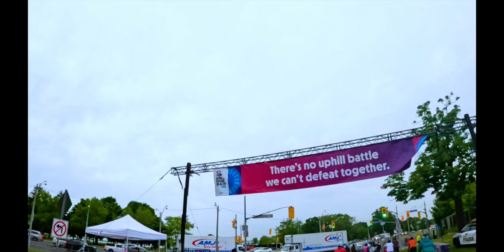Pedalling for Mental Clarity: 2024 Biking for Brain Health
As Mental health and the challenge we face to reduce the damaging effects of dementia and Alzheimers, supporting these kinds of causes is a small price to pay to get awareness going.